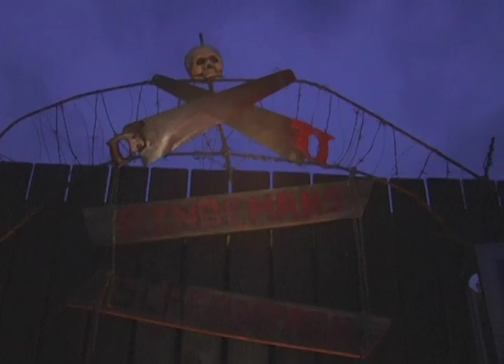Zombie Hunt at Flag Raiders Paintball